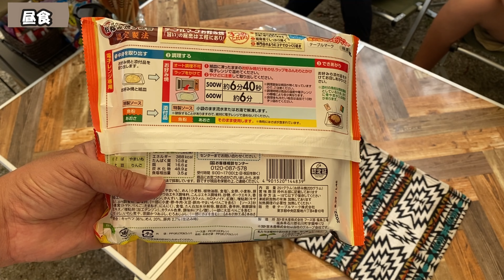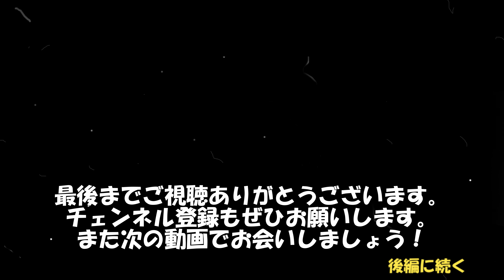【ファミリーキャンプ】ファミリーキャンパーこそおすすめDODカンガルーテント！／雨キャンプ ＯＫオートキャンプ場（三重県）【前編】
キャンプサイトのレイアウトっていつも悩みますね。カンガルーテントSがあれば、レイアウトの幅がかなり広がるので我が家では２つ持っています。

とにかく、設営や撤収にあまり時間を掛けたくないファミリーキャンパーには、DODのカンガルーテントはワンタッチというありがたい設計。TC素材なので使い心地も抜群です。

”小さいテントは濡れても帰宅後の乾燥が超絶楽チン！”
というのはすべてのキャンパーさんにとってありがたいと思います。

今回は、雨降り予想なのですが、（タープにはテーブルやイスなど荷物が多いので）タープにインストールするカンガルースタイルではなく、フライシートを被せてメインのテントとは別で単独で使用してみました。

00:00　オープニング
00:27　ＤＯＤカンガルーテントS設営
05:23　薪割り
06:19　遅めの昼食（冷凍のお好み焼き）
08:37　ランタン着火
09:09　薪の追加購入
10:10　夕食準備

🔽今回使用した主なキャンプギア
‹タープ›：コールマン タフスクリーンタープ400
‹テント›：コールマン エクスカーションティピーⅱ/325,
        　　　　ＤＯＤ　カンガルーテントS
‹焚き火台›：モンベル フォールディングファイヤーピット
‹チェアー›：コールマン レイチェア, コンパクトフォールディングチェア
‹キッチンテーブル›：ビジョンピークス アカシアキッチンラック
‹ランタン›：コールマンノーススター（ガスランタン）,
　　　　　　　ベアボーンズリビング BEACON LANTERN

今後もキャンプやアウトドア、車中泊関連の動画を配信していきますので

🔽過去動画
【キャンプ場】関西からも近い！初心者ファミリーキャンパーにも超おすすめ！広くてきれいな高規格キャンプ場のご紹介！｜OKオートキャンプ場（三重県伊賀市）

【キャンプ場紹介】グリーンランドあさけ（三重県）｜ファミキャンにおすすめ！｜大阪からも近くて楽しみ方はいろいろ！

【キャンプ場紹介】穴場キャンプ場発見！グルキャン・ファミキャンおすすめ！アットホームなキャンプ場／奈良県天川村「オートキャンプ場庵の郷」

【ファミリーキャンプ】きれいな川で川遊び！／焚き火料理・逸品マスタードでステーキをさらに美味しく！？／細野渓流キャンプ場

【初心者ファミリーキャンプ】大型焚き火タープ ひとり設営に挑戦！？／ 和歌山県細野渓流キャンプ場

【初心者ファミリーキャンプ】時短キャンプめしはやっぱりコレ！/滋賀県マキノ高原キャンプ場 / 林間サイトで雨キャンプ